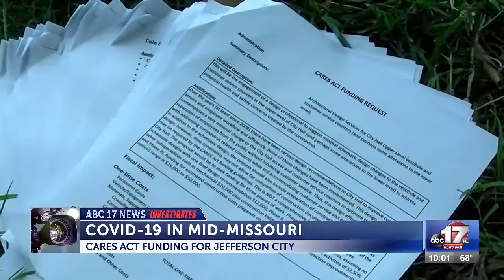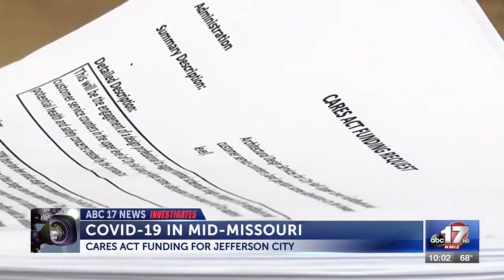Connor Hirsch Reporter/MMJ Demo Reel - JAN 2021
This reel contains examples of breaking news, live standups, day turn packages, and investigative reports.